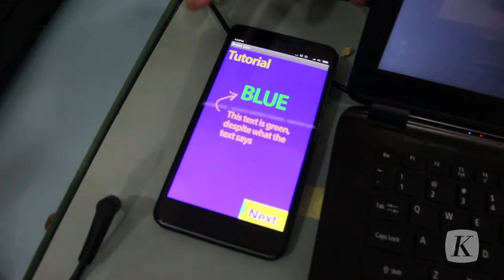Festival dan Lomba Game Coder Cilik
Sebanyak 73 tim yang masing-masing terdiri atas dua atau tiga orang coder cilik, Sabtu (21/5) memukau sebagian pengunjung di Mal Tamini Square, Jakarta. Para coder cilik itu memamerkan dan memresentasikan gim-gim karya mereka dalam ajang Festival Games Coder Cilik. KOMPAS/Ingki Rinaldi

Versi cetak artikel ini terbit di harian Kompas edisi 24 Mei 2016, di halaman 26 dengan judul "Menemukan Jalan Masa Depan".